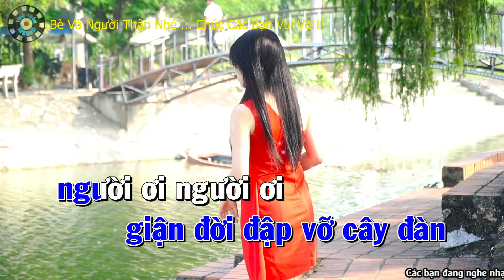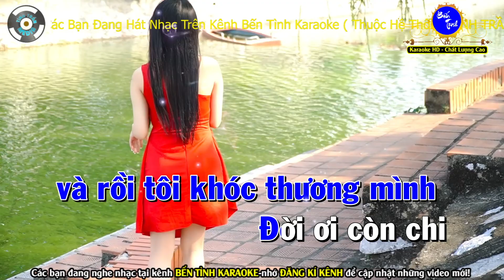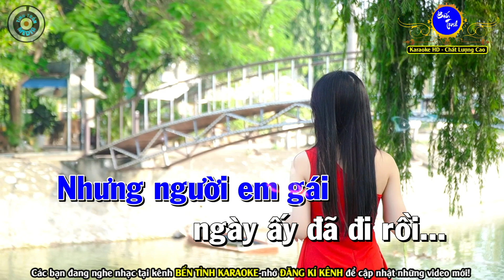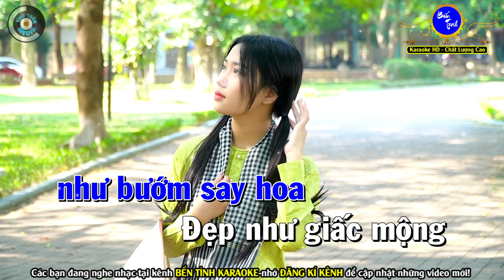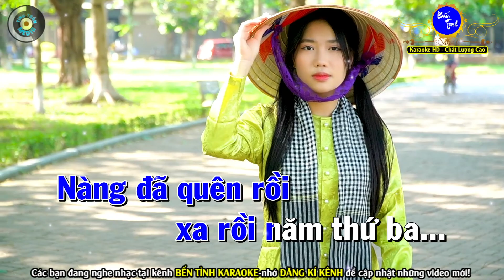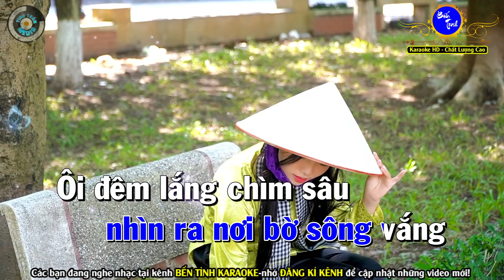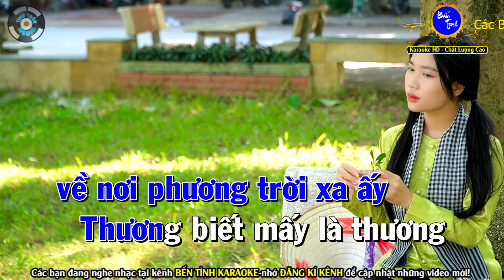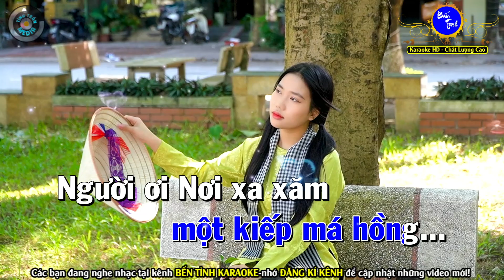➤ ĐẬP VỠ CÂY ĐÀN Karaoke Nhạc Sống Tone Nam | Bến Tình Karaoke